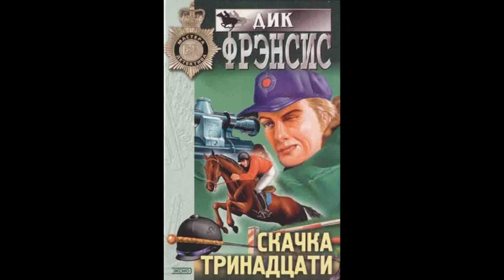Дик Фрэнсис "Кошмар" (цикл Скачка тринадцати) слушать онлайн аудиокнигу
Рассказ «Кошмар» заказала мне газета «Тайме» в апреле 1974 года. «Три тысячи слов, пожалуйста».

Действие рассказа происходит в США. Здесь рассказывается, как украсть ценную племенную кобылу с неродившимся жеребенком.
Пожалуйста, не делайте этого!
карта Тинькофф 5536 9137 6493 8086